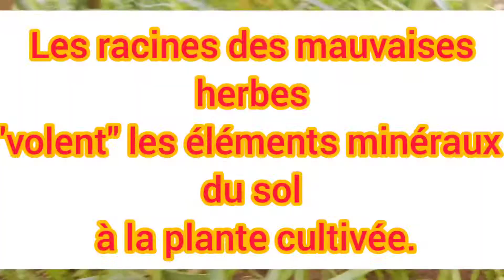أهمية نزع الاعشاب الضارة